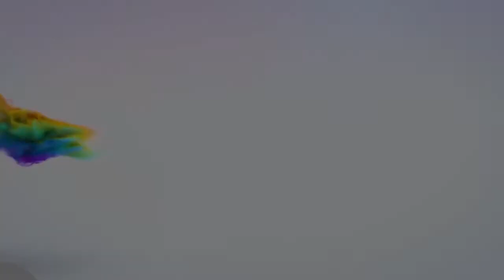Duabo king fire🔥 Akiti npaninsem mother and new manager 😱